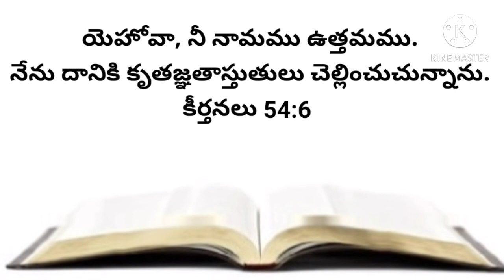నేటి వాగ్దానము 14-12-2021